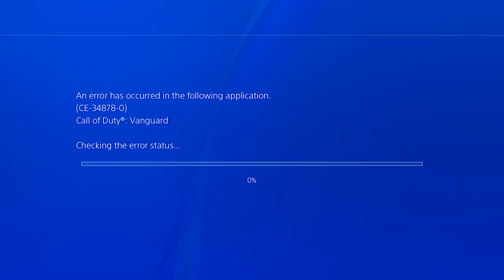Alcoholic Streamer gets Destroyed by my hands 🙌🏻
Alcoholic Streamer gets Destroyed by my hands 🙌🏻 (Call of Duty: Vanguard Rage Reactions, Knife, Bayonet, Punch Gameplay, Funny and Epic Moments)
Check His Channel Out!
BanShiesty
Today I've got some extra clips with a funny Twitch Streamer